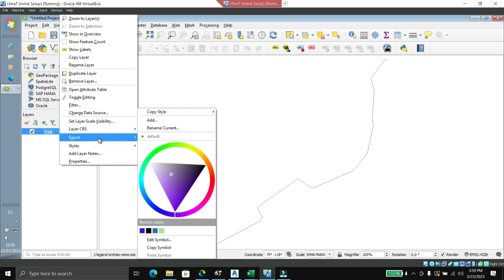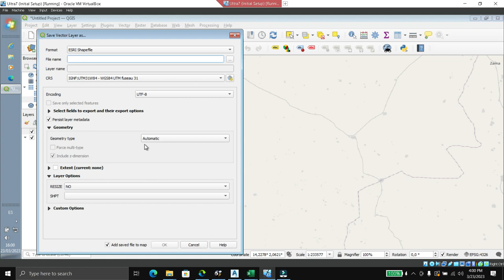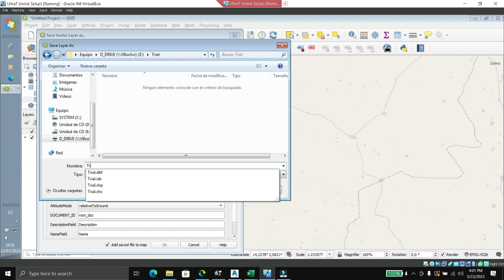Civil 3D to Google Earth Part 2